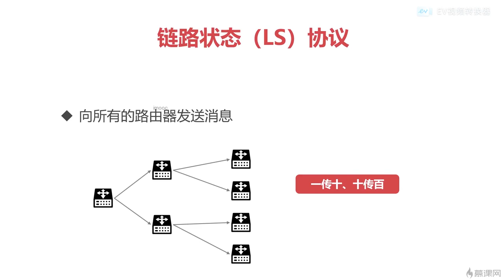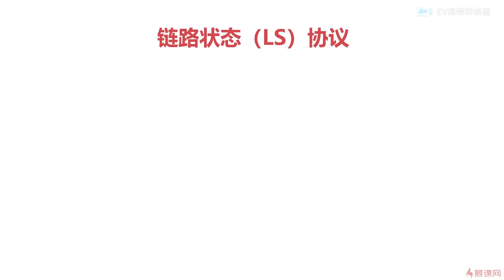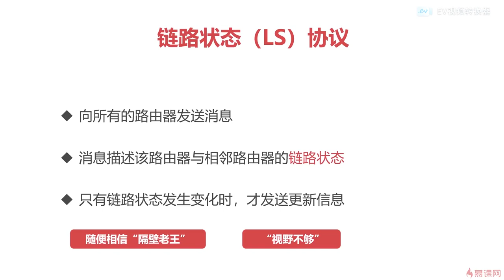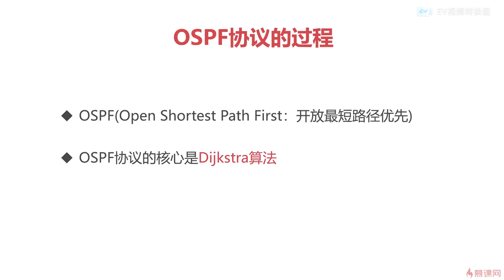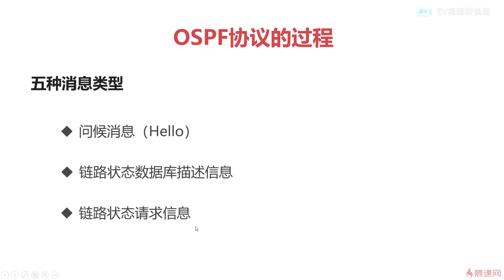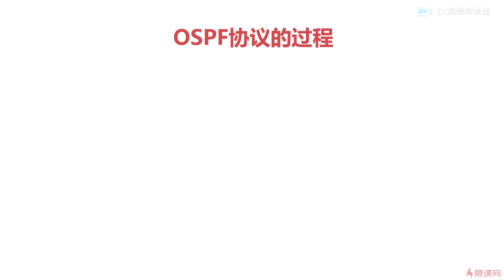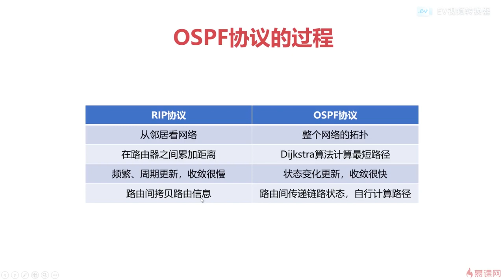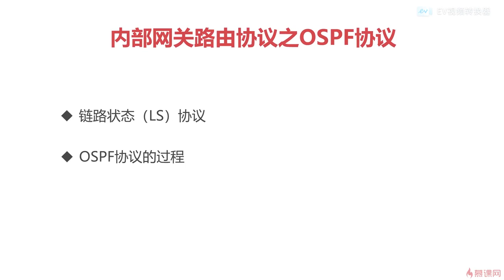10.12 计算机网络之网络层篇｜内部网关路由协议之ospf协议｜程序员编程必备基础知识（ 计算机组成原理／操作系统／计算机网络）